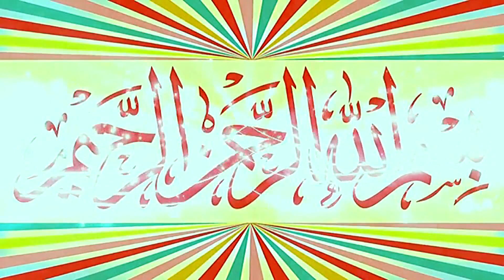Molana Qari Samiullah Sajid Topic Akhrat Ki Tayari.2022.Zafar Okara Official